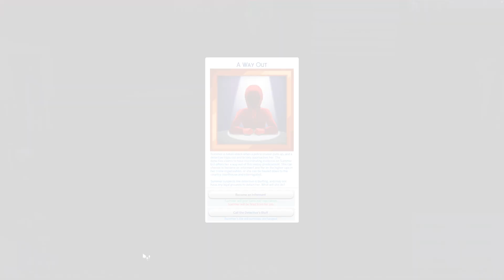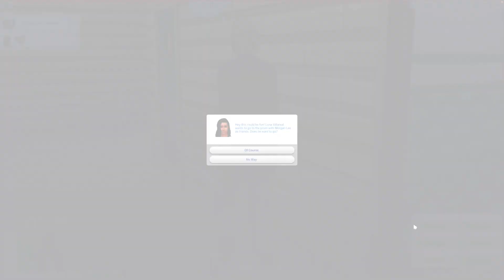Simfidelity's Sims 4 Patience LP ep 194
Day 193 of 365 of Playing the sims without Mods/Cheats. I'll be experimenting on certain aspects of the game, Currently testing how deep autonomy goes, but  building/making my own stories/lore will soon come. Overall it's about finding your own good time. Hope this inspires you have your own type of fun with The Sims.